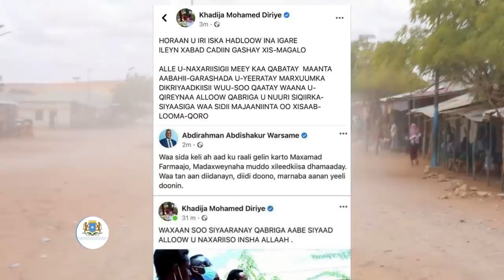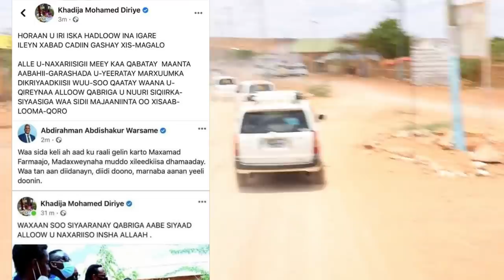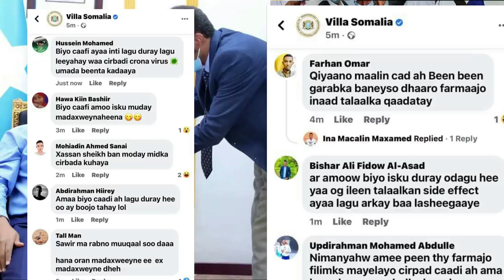DEG DEG Dagaal Culus CC Shakuur & Khadija Diriye Kulankii sh sharif Madoobe & Deni Xog xasaasi ah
DEG DEG Dagaal Culus CC Shakuur & Khadija Diriye Kulankii sh sharif Madoobe & Deni Xog xasaasi ah . wasiirad khadiija iyo musharax cc shakuur oo dharka iska dhigay dagaal xoogan ayaa ka dhex bilowday ,kulankii uu farmaajo ka naxay ee deni madobe iyo musharax sh shariif